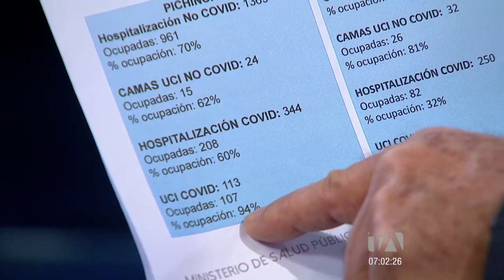Los Desayunos 24 Horas, Juan Carlos Zevallos analiza la actualidad del coronavirus en Ecuador